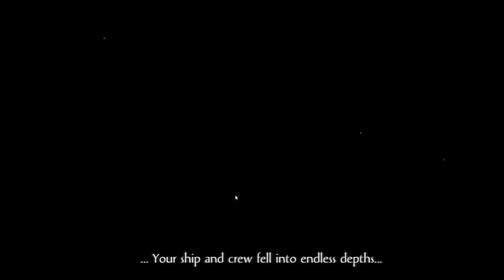Olija steam demo (Gameplay no commentary)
Olija is an amazing game(demo) that I have been absorbed into the point that I discovered all the controls not long before the final boss fight T_T.
This is sth. right up my alley so if it's still up on steam then do give it a try ^^

Timestamps:
0:00 Intro?
0:26 Harpooning to victory
24:32 - BOSS FIGHT(dark souls music)